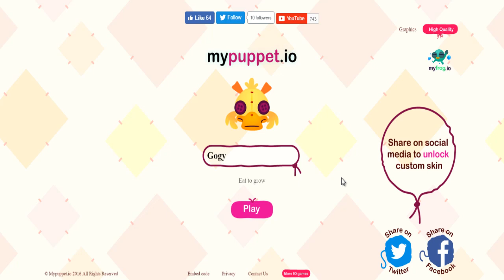MyPuppet.IO Full Gameplay Walkthrough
►Watch the full walkthrough for 'MyPuppet.IO'